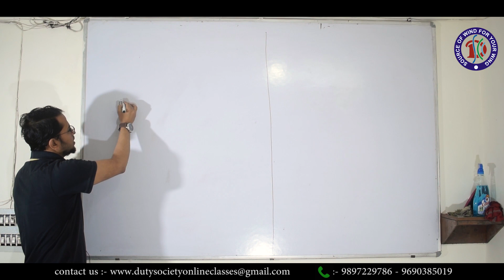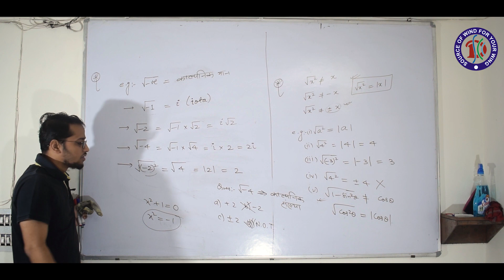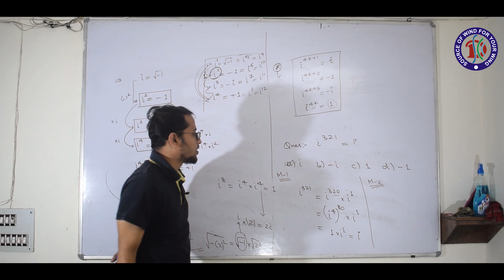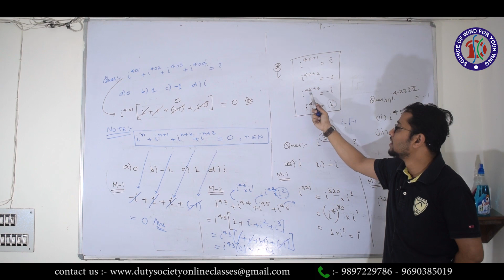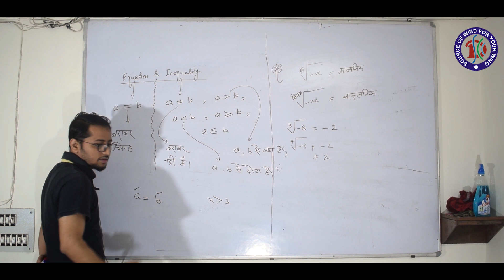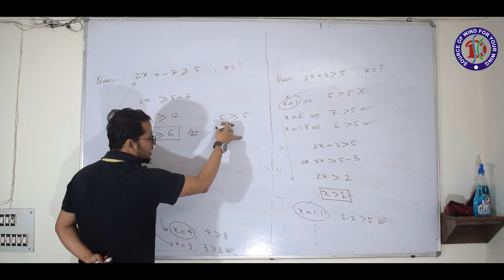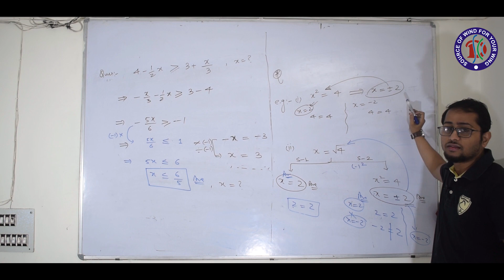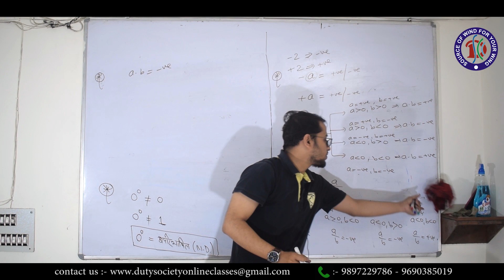MATH Hindi Medium Chapter no 1 Lecture no 2 | XI ENTRANCE AMU | DUTY SOCIETY